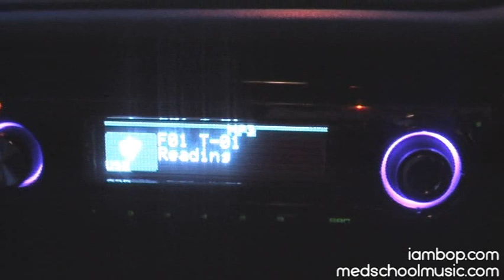Bop - Song About My Dog (Subwave remix) - Med School Music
Bop "Remix Your Mind" EP (Med School Music)

Med School is delighted to present five stunning re-interpretations of choice tracks from Clear Your Mind, as some of the biggest innovators in drum+bass further enhance and amplify Bops creations.

Russian counterpart Subwave supplies deadly new rhythms on "Song About My Dog", that divine lead from the original remains in full effect and is now underpinned by trademark punching Subwave beats and a brand new bassline progression to get down